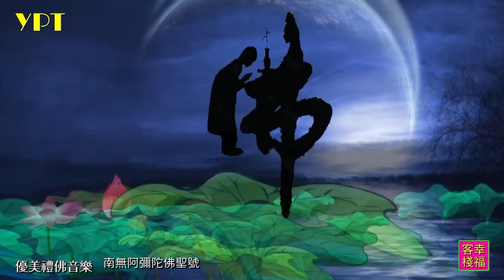YPT51《南無阿彌陀佛聖號》心靈音樂｜休閒音樂｜佛教音樂｜禪修音樂｜太極拳背景音樂›無痕加長珍藏版 -1小時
讓我們一起來分享更優質的音樂饗宴。

音樂剪輯: 陽光彼得
視頻制作: 陽光彼得

聲明: 本視頻純屬娛樂  非商業性質行為 。
          所有音樂及素材均擷取自網路  版權皆隸屬原創者或所屬娛樂公司及單位所有 。
          作品僅供愛好者分享交流之用  未經許可請勿作為任何商業性質用途 。
@@@ 如有侵權煩請惠予告知  以便盡快移除。 Thank you !